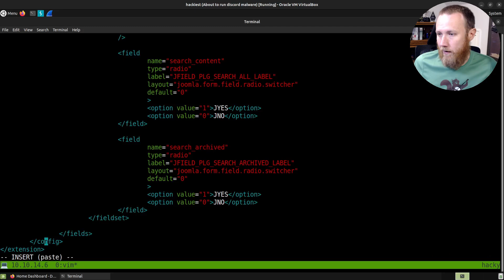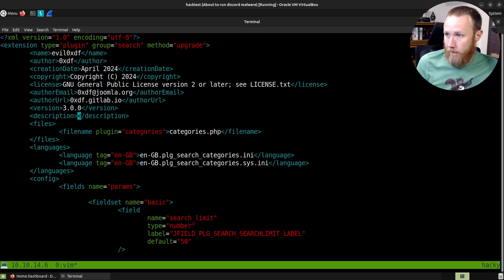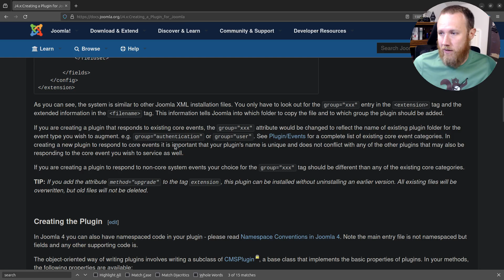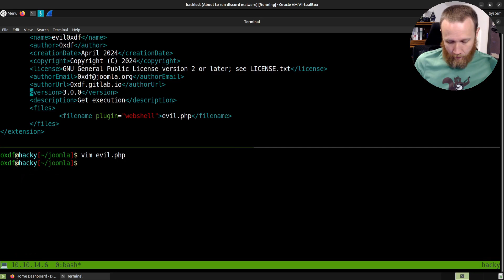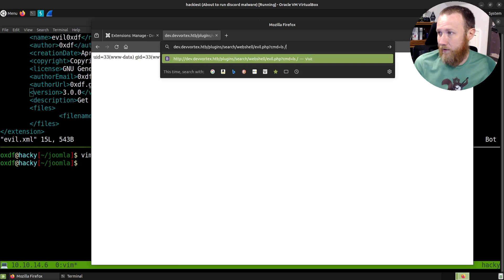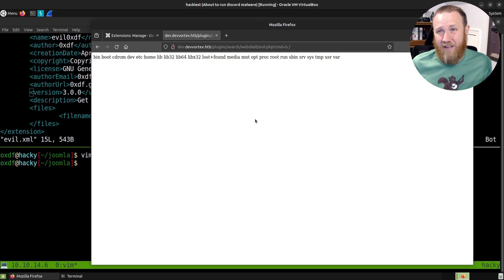Writing a Webshell Joomla Plugin [HackTheBox - DevVortex]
I found myself with Super Admin access to a Joomla site. I thought (incorrectly) that I couldn't edit the templates, so I set out to write a malicious plugin to provide a webshell, which I'll show in this video.

[00:00] Introduction
[00:53] Joomla Documentation
[01:06] Installation file
[03:10] Plugin PHP
[04:45] Deploy
[05:14] Execution via Webshell
[05:48] Conclusion